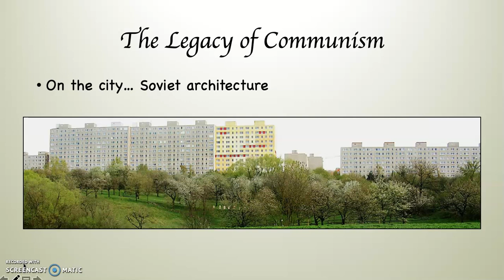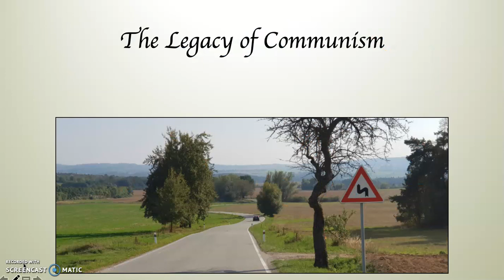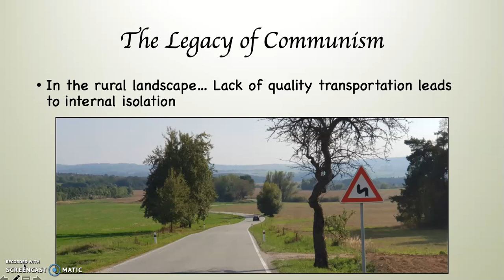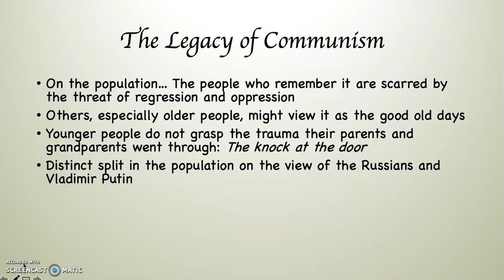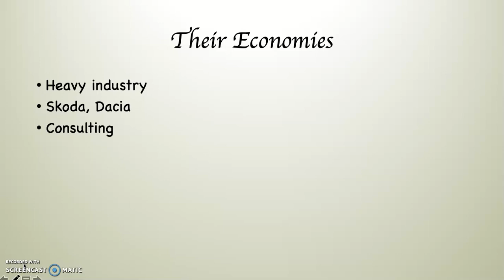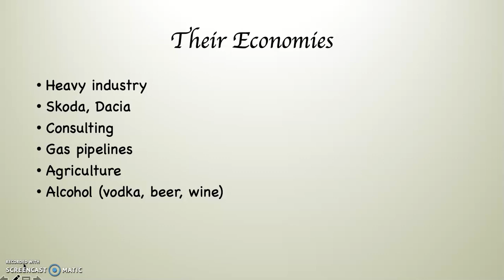The Legacies of Communism on Eastern Europe